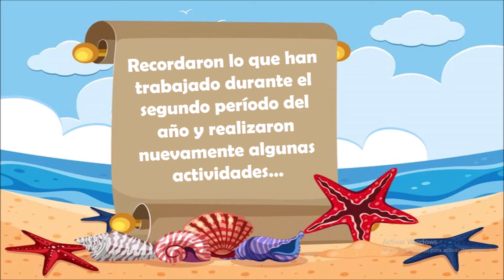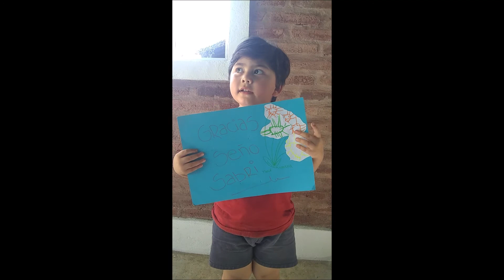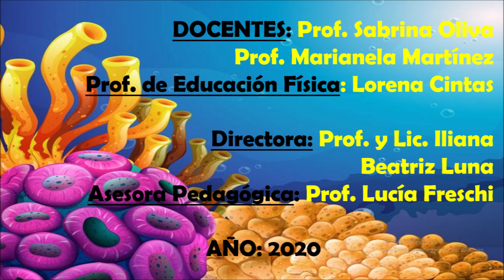Sala de 4 t.t.¡muestra lo aprendido y se despide del JARDÍN UNNE! - 2da Parte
Salita de 4, turno tarde
2da  Parte

En el marco del proyecto "Queremos mostrar todo lo que aprendimos", para despedirnos del Jardín, nuestros  alumnos ¡a pura emoción!  realizaron  las propuestas enviadas por las docentes
Aquí los niños de salita de 4 turno tarde, nos muestran  cómo vivieron esos momentos en sus hogares.
 ¡Gracias familias por estar y acompañar! -
¡Felices vacaciones!